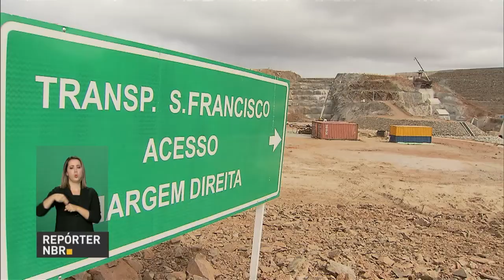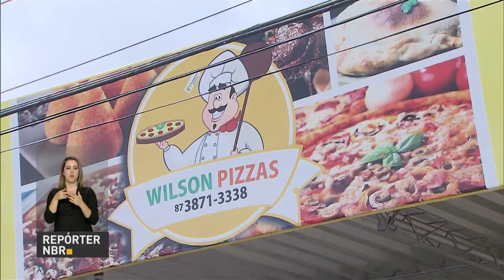Quase R$ 287 milhões vão beneficiar mais de 85 mil escolas espalhadas por todo o país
REPÓRTER NBR 20H - 10.07.17: Quase R$ 287 milhões vão beneficiar mais de 85 mil escolas espalhadas por todo o país. O atendimento à população ribeirinha da Amazônia é um desafio para o poder público. Água para o sertão nordestino! O ministro da Integração Nacional, Helder Barbalho, vistoriou as obras da transposição do São Francisco, que foram retomadas após a troca da empresa que conduz os trabalhos.